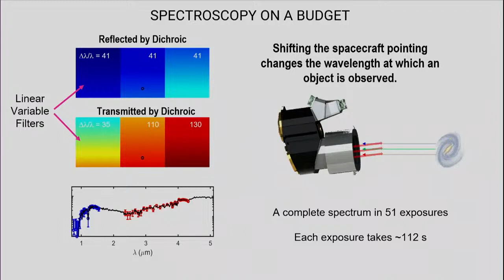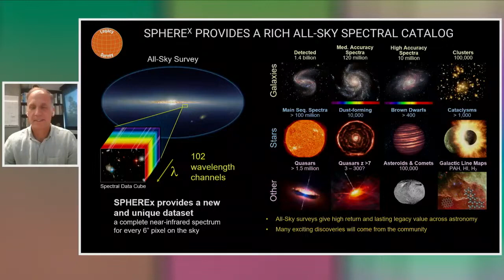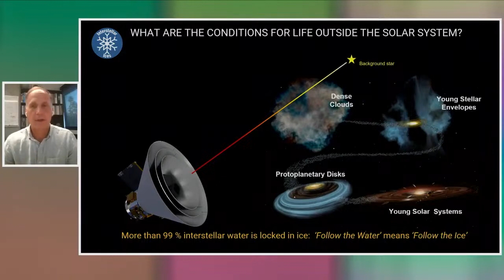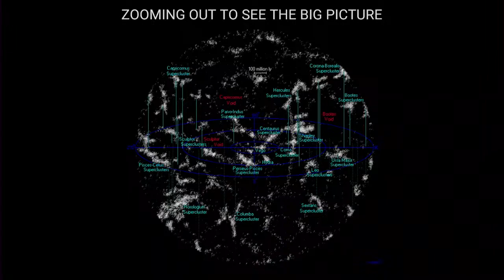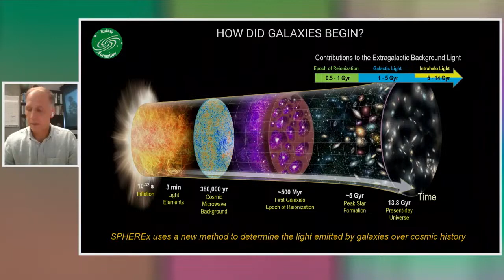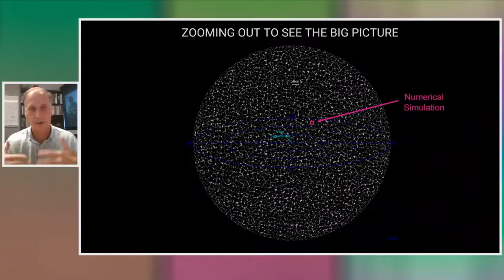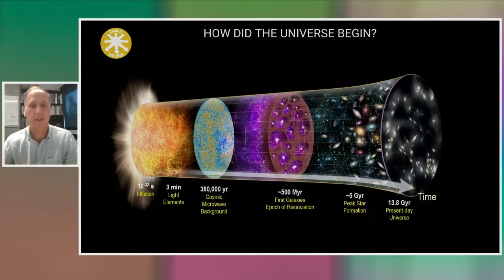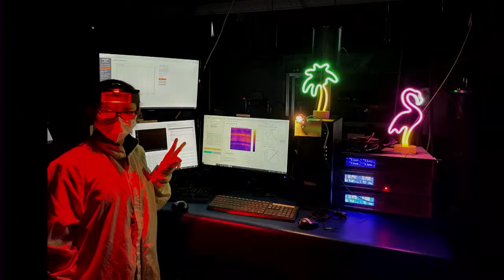SPHEREx Zooming Out To See The Big Picture Live Public Talk 720p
As streamed live on 23 Feb 2024
Meet NASA’s next cosmic mapmaker! SPHEREx – or the Spectro-Photometer for the History of the Universe, Epoch of Reonization and Ices Explorer – will create a map of the universe like none before. The space telescope will survey the sky in optical and near-infrared light, creating an all-sky map every six months. This unique spectral survey will enable science ranging from our solar system to the very beginnings of the universe.

Speaker:
Dr. Jamie Bock, SPHEREx Principal Investigator, Caltech/NASA JPL

Host:
Marc Razze, Office of Communications and Education, NASA JPL

Co-host:
Kaitlyn Soares, Universe Public Engagement Lead, NASA JPL

Credit: NASA's Jet Propulsion Laboratory